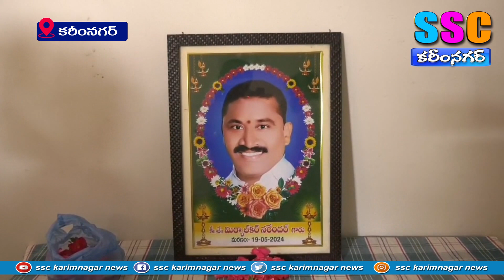ఎక్స్ యువి వాహనాలను ప్రారంభించిన ఎమ్మెల్యే గంగుల ...SSC NEWS KARIMNAGAR - 26.05.2024